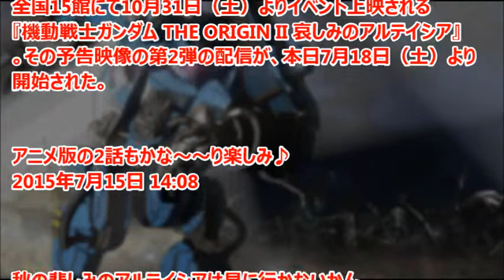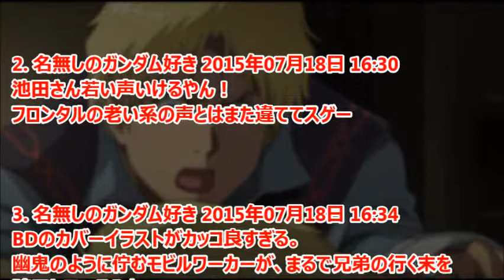ガンダム THE ORIGIN Ⅱ 予告第2弾配信スタート！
「機動戦士ガンダム THE ORIGIN Ⅱ 哀しみのアルテイシア」の予告編第2弾が7月18日よりスタートした。

引用
2015年07月18日掲載「ガンダムまとめ速報」より